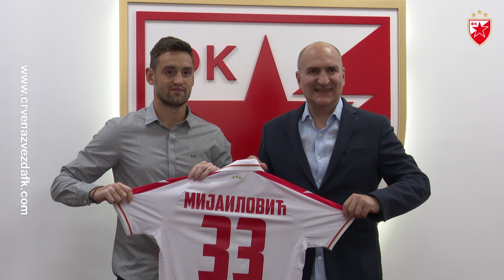Srđan Mijailović se vratio u Zvezdu